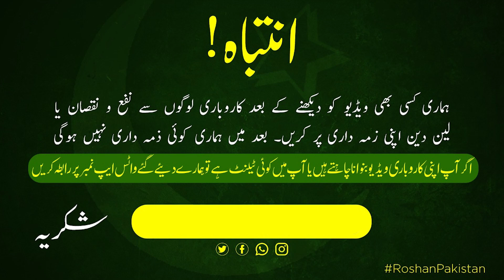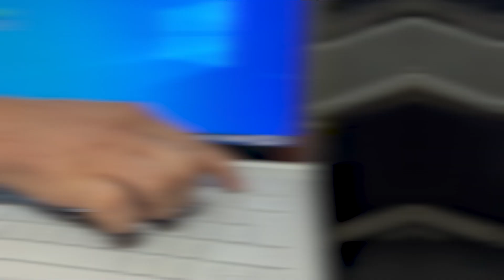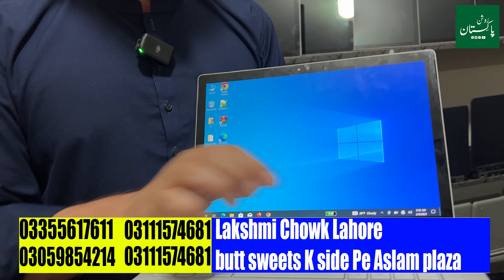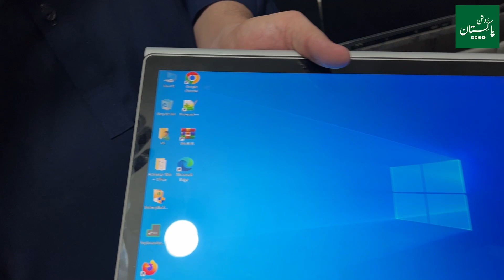Cheapest Laptop Wholesale market in Pakistan | Imported Laptop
Laptop Wholesale Market in Pakistan | Cheapest Laptops | Laptop Market Wholesale | Imported Laptop

in todays video our host shahbaz baig will take you to pakistans biggest and cheapest laptop wholesale market of lahore from
 there you will get cheapest laptops they have a huge variety of imported laptops editing gaming and programming laptops so if
 you are planning to buy cheapest price imported laptops like dell hp lenovo and many other brands so your search of laptop wholesale market in pakistan
is over and this video is going to really helpful for you

laptop 2023
cheapest laptop for coding and programming
cheapest laptop for students
best laptop for video editing
Cheapest Laptop Wholesale market in Pakistan
Cheapest price laptop
Wholesale laptop market
cheapest laptop market
cheapest laptop market in lahore
cheapest laptop market in pakistan
low price laptop market
cheap laptop market
wholesale laptop market in lahore
wholesale laptop market
wholesale laptop market in lahore 2023
wholesale laptop market in pakistan
apple laptop wholesale market in lahore
brand new laptop wholesale market
wholesale laptop shop
laptop wholesale,
laptop wholesale lahore,
laptop wholesale price in lahore,
laptop at wholesale price, best laptop wholesale,
cheap price laptop, cheap price laptop in lahore,
chor bazar, laptops, wholesale laptops,
laptop accessories,
Laptop Wholesale rates in Lahore,
sasta laptop, laptop container,
laptop prices,  gaming laptop pakistan,
apple laptop pakistan, used laptop price in pakistan,
cheapest laptop market, wholesale laptop market,
Cheapest Price Laptop shopkeeper In pakista,
Laptop Wholesale Market, Laptop in 6 Thousand Rupees,
laptops container, laptop market in pakistan,
cheapest laptops market, cheap price imported laptop,
imported laptop market, wholesale market in lahore,
used laptop price, used laptop market, used laptop,
imported laptops, graphic design laptop, best or students laptop,
small business idea, Business idea in urdu,
Cheapest Student Laptops, Student Laptops

हिंदी,Roshan pakistan,
small business ideas in pakistan,
Laptops container,
chor bazar,sasta laptop,
laptop prices lahore,
new branded laptop,laptops,
laptop accessories,
hp laptops,laptops for students,
wholesale market in lahore,
laptop price in pakistan 2023,
Laptop Wholesale Market,gaming laptop,
used laptop price,
apple laptop price,laptop market,
laptop price 2023,
cheapest laptops for students